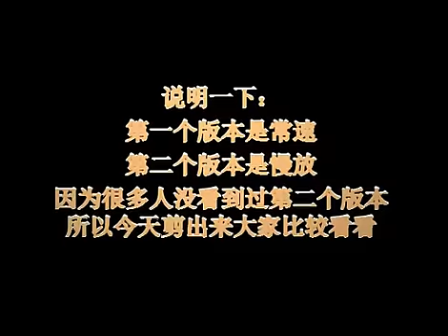永琪小燕子吻戏比较（台湾版和湖南卫视版）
This is comparison of ending part in HZGG2 between Taiwan version and China version. China version is kind of cheer but Taiwan version is kind of romance.

这是台湾版和湖南卫视版的《还珠格格二》结局。湖南卫视版的比较欢乐，而台湾版的比较浪漫。